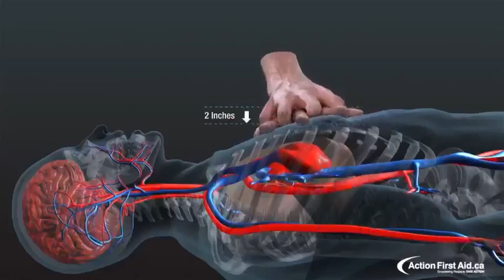Visualisation of the effect of chest compression